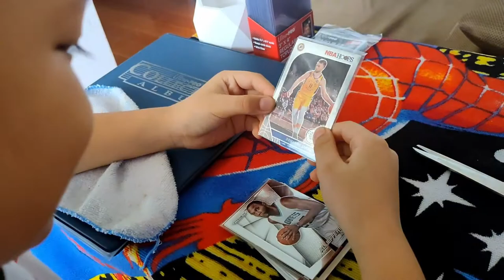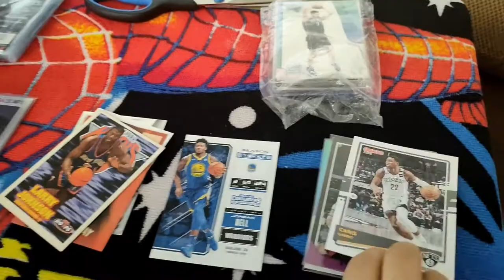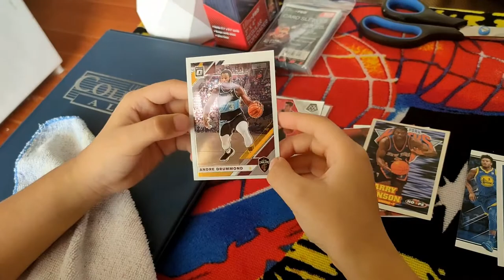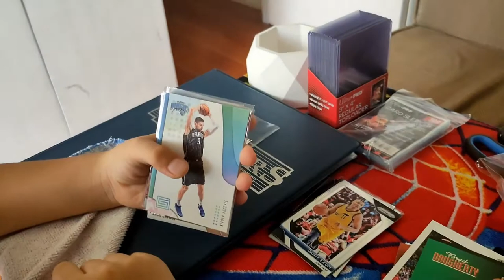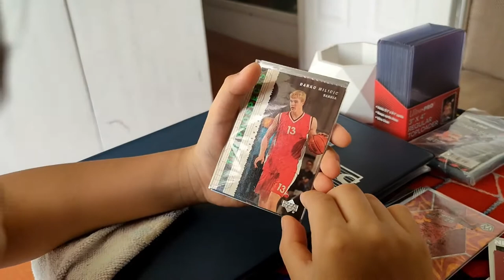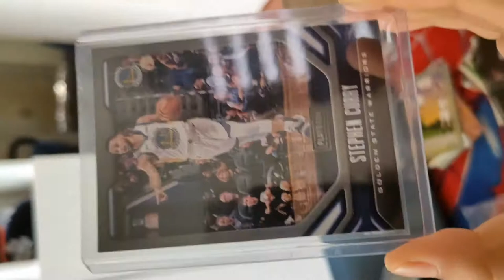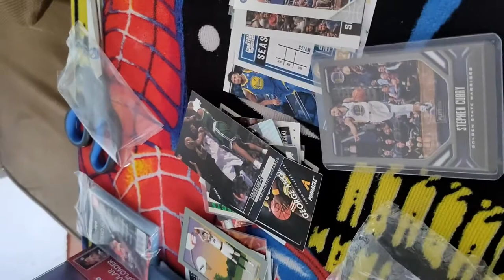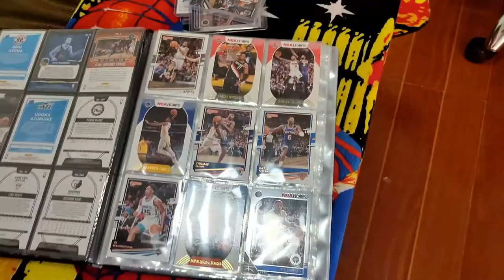9th Year old Boy NBA cards collect | Shopee Repack is It sulit? | McCaloy cards collection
Thanks to Shopee shop seller: Player1 PH